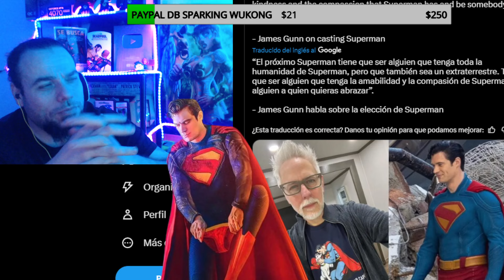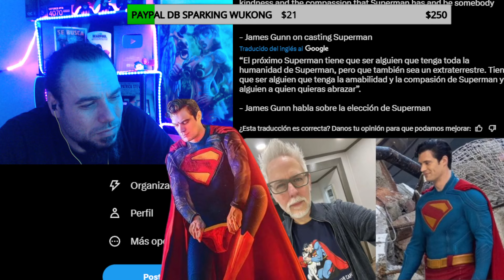JAMES GUNN DICE QUE SU SUPERMAN SERA UN ALIENIGENA Y TENDRAS GANAS DE ABRAZARLO...¿EN SERIO? DC